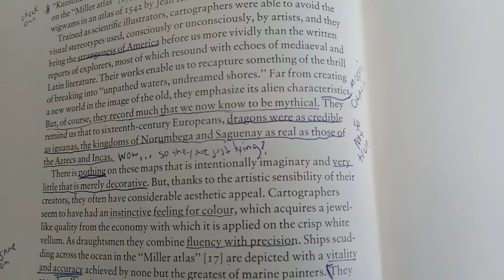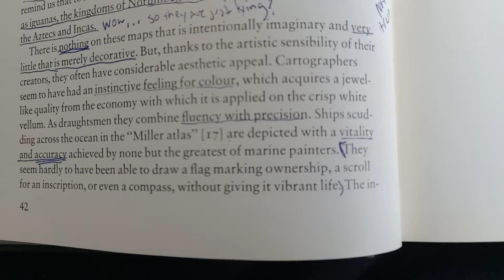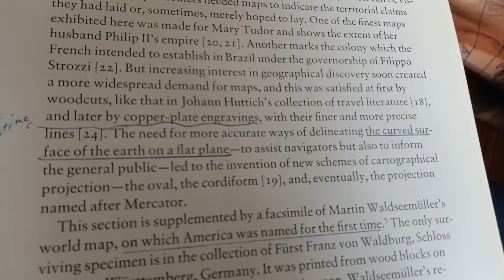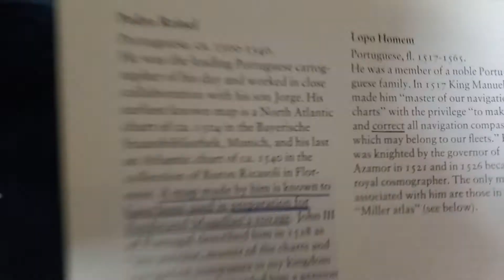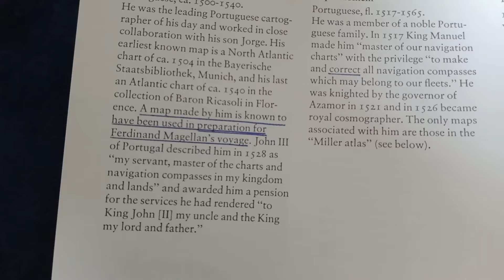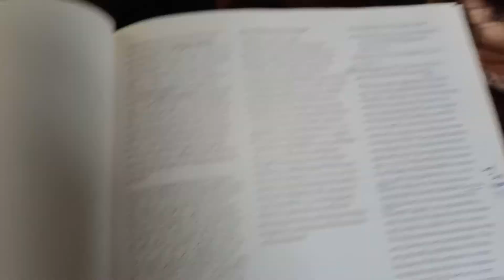Historians failed us continued